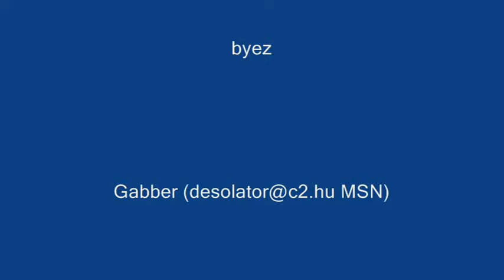lada1_0004.wmv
LADA RBR